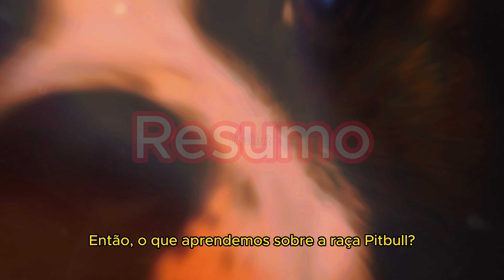Pit Bull Saiba como surgiu a raça! Origem, personalidade, história e muito mais sobre o PITBULL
O Pit Bull é uma raça de cães conhecida por sua força física impressionante, sua musculatura bem desenvolvida e sua aparência robusta. Eles são reconhecidos por sua mandíbula poderosa e pela expressão determinada em seus rostos. Originários do Reino Unido, os Pit Bulls foram originalmente criados para o bull baiting, um esporte onde cães enfrentavam touros em arenas. Com o passar do tempo, eles também foram utilizados em outras atividades, como a caça e o pastoreio.

Hoje em dia, os Pit Bulls são valorizados por sua lealdade aos seus donos e sua natureza afetuosa. São cães que geralmente adoram a companhia humana e são conhecidos por serem protetores de suas famílias. São animais energéticos que precisam de bastante exercício físico e estimulação mental para se manterem saudáveis e felizes.

Infelizmente, devido a estereótipos e más interpretações, os Pit Bulls muitas vezes sofrem de preconceito e são mal compreendidos. No entanto, quando criados e socializados adequadamente, os Pit Bulls podem ser animais de estimação maravilhosos, cheios de amor e alegria para compartilhar com suas famílias. Com o tratamento e cuidado corretos, eles podem se destacar como companheiros leais e dedicados em uma variedade de ambientes familiares.

Raça: Pitbull